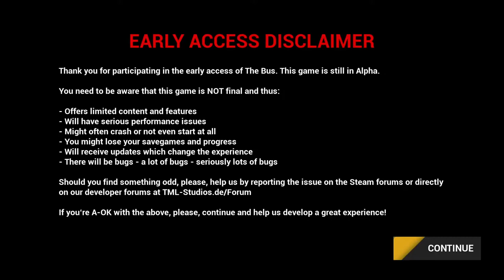Early Access Warning || Next Big Bus Simulator in Development || 1.1 Scale Map || First Look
he Bus is the next generation of city bus driving simulation set in the capital of Germany, Berlin, on a realistic scale of 1:1. Transport passengers on different lines across the city with various busses. Manage your fleet and team up with other drivers online.